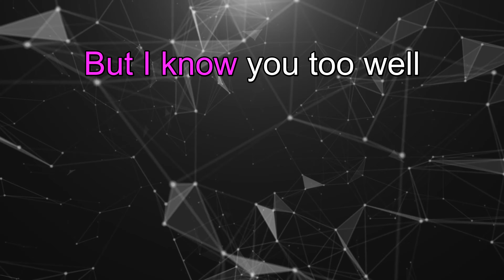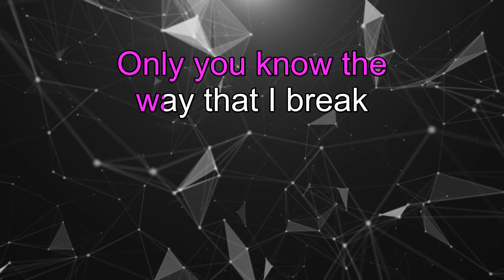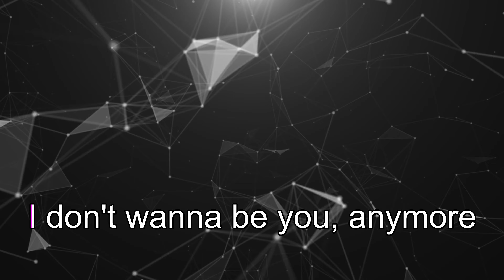idontwannabeyouanymore - Billie Eilish (Karaoke Version) 4K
Do you love singing Karaoke songs? Karaoke It is your channel! Sing like a King with us!

About Karaoke It:

On this channel, you’ll find a lot of sing along and karaoke videos of songs with lyrics of all genres: R&B, pop, rock, reggaeton, acoustic, hip hop, piano, etc ...
From Ariana Grande, Ed Sheeran, John Legend, Queen, Taylor Swift, Katy Perry, ABBA, and more. If you like music, singing along, learning song lyrics, or karaoke, sing along to them in style with KaraokeIt.com, your number one source for YouTube karaoke and lyrics.